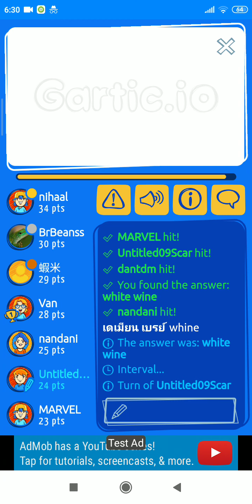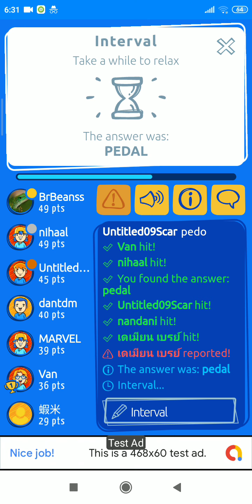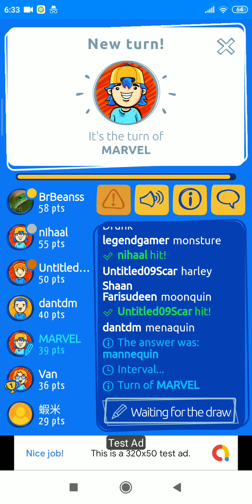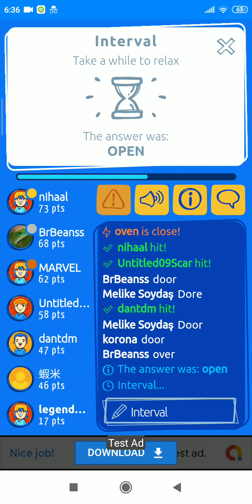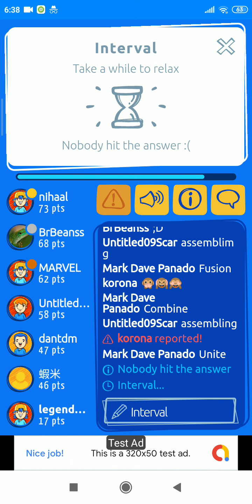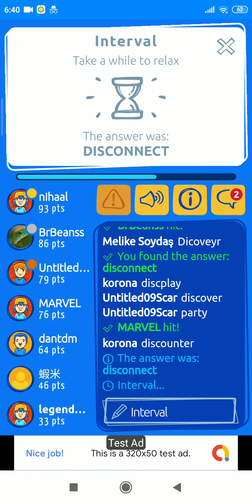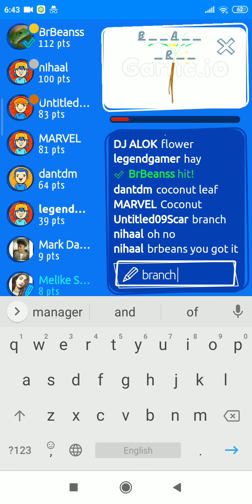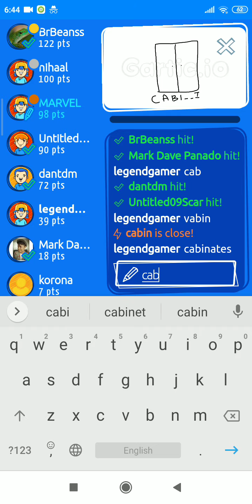Confusing fussing game